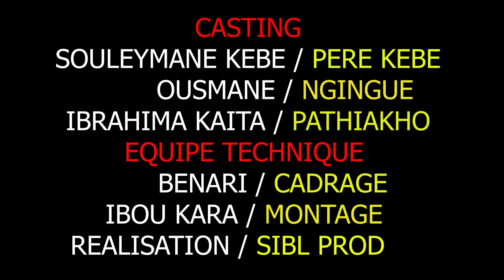Bonus Gallé Kebe